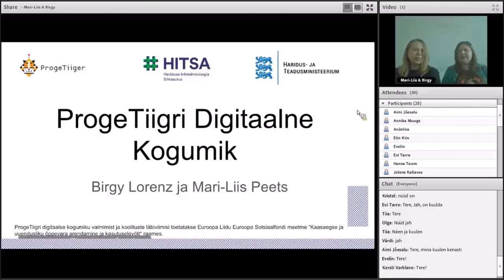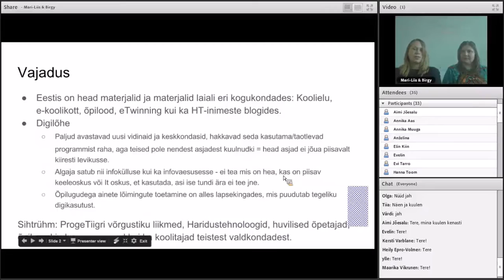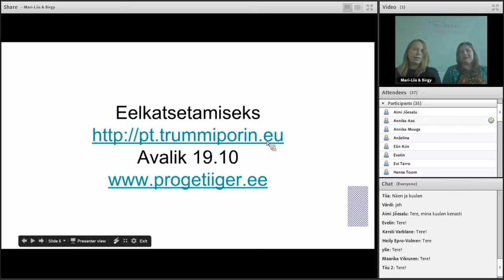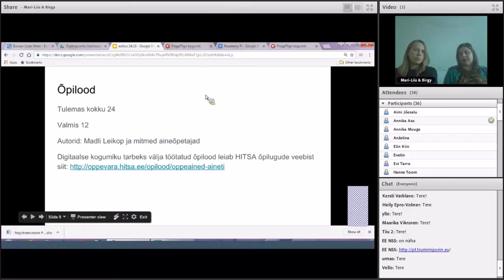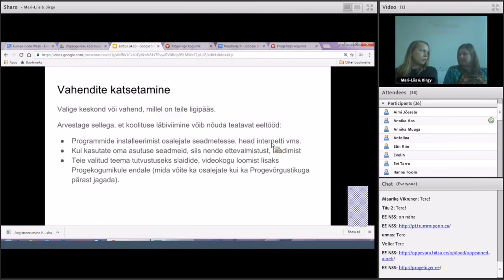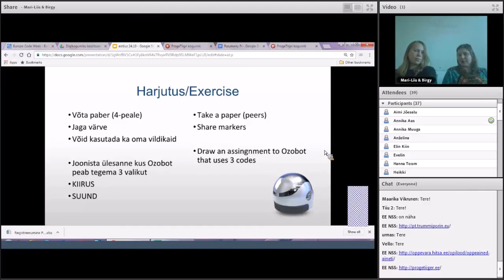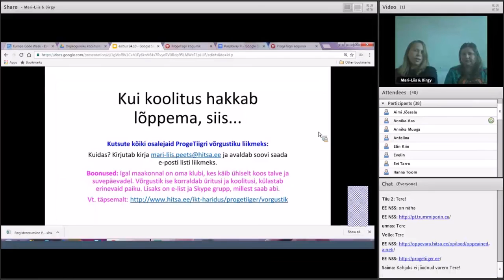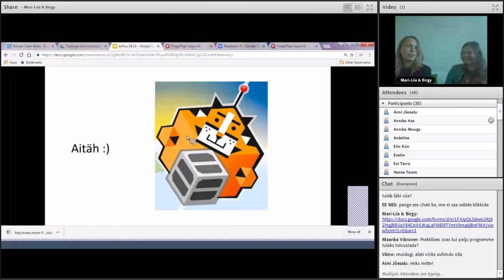ProgeTiigri digitaalne kogumik (17.10.2016)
Veebiseminari viisid läbi Mari-Liis Peets ja Birgy Lorenz.